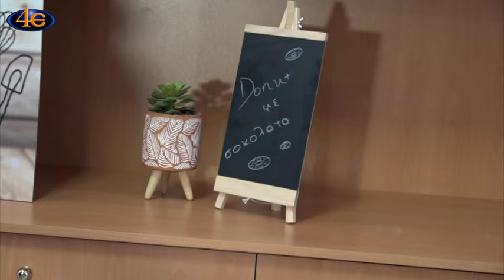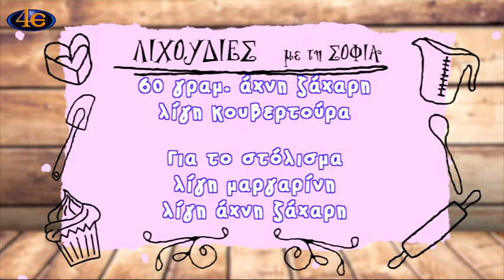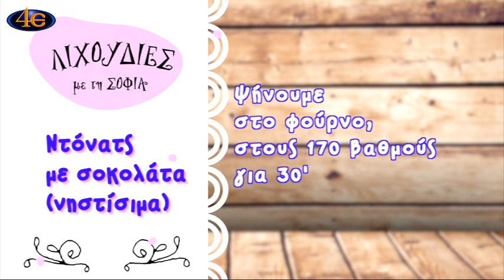Λιχουδιές με τη Σοφία | Ντόνατς με σοκολάτα νηστίσιμα